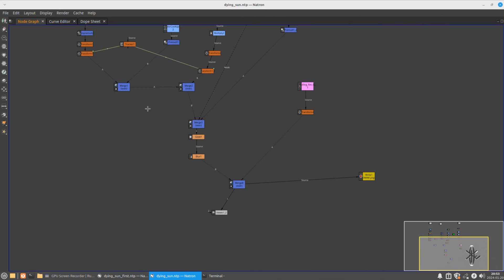Sun explosion from space - Countdown to the end of the world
What if the sun were to explode? According to the laws of physics, what would happen if the sun disappeared purely fictitiously? I never asked myself this question until I uploaded a video I created for a VFX training course to my channel, simply because I liked the effects. It got an unexpected amount of views. It was also uploaded to TikTok by someone without my permission and went viral. (Dude, don't do that with any of my videos anymore, ask permission first). But some people took it too seriously and quite rightly criticized it for violating the laws of physics. And that's why I'm making a video next that will use visual effects to show what would probably really happen if the sun exploded. or just went out. or was blown up by a lunatic. This video you're watching right now just shows the explosion in space. I produced it because I needed a few clips from it for the documentary.

100 Seconds by Punch Deck
[I cut and remixed some parts]

ISS Model:
"La Station Spatiale Internationale (ISS)"